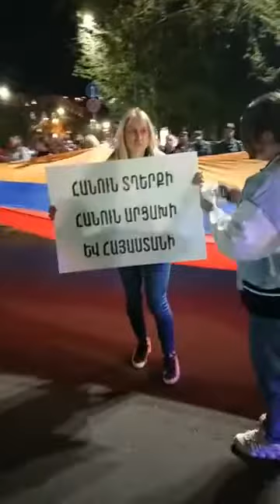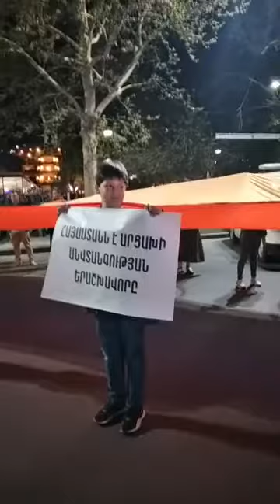Զոհված զինծառայողների հարազատները մոմավառություն արեցին Ազատության հրապարակում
Ոտքի ելեք և պայքարեք Արցախի համար․ մոմավառություն՝ Ազատության հրապարակում